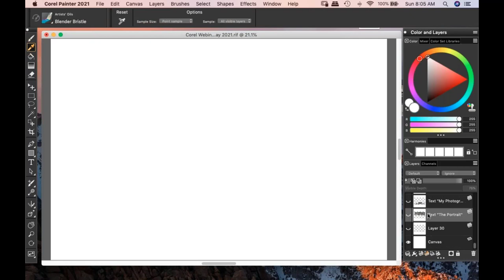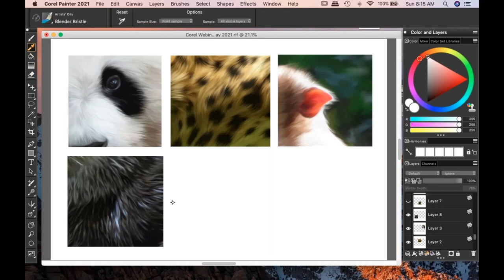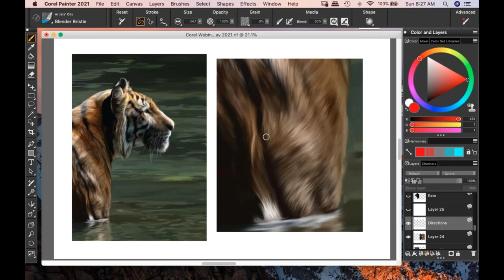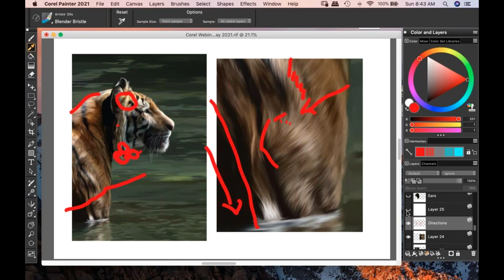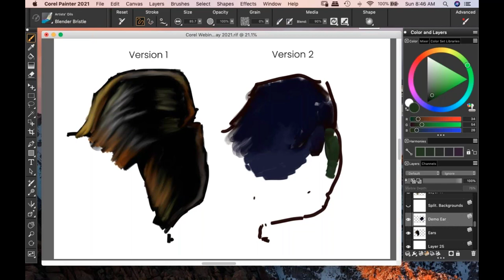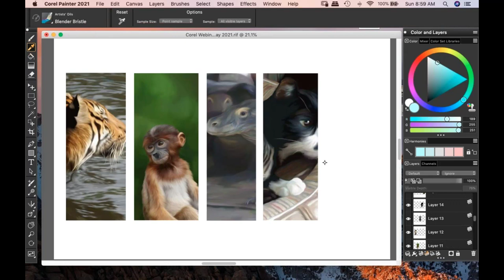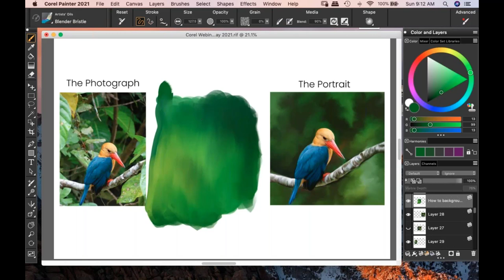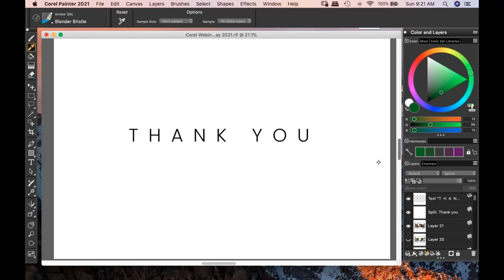Painting portraits from photographs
Join pet and wildlife portrait artist Rachel Gray and learn how she uses Painter®️ to create amazing wildlife portraits based on her own photographs. She will reveal some of her secrets when using color and more!

In this webinar you will learn how to:
Paint fur
Use color
Work with Rachel's preferred brushes
Create backgrounds